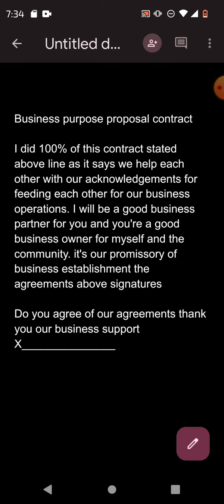January 14, 2023